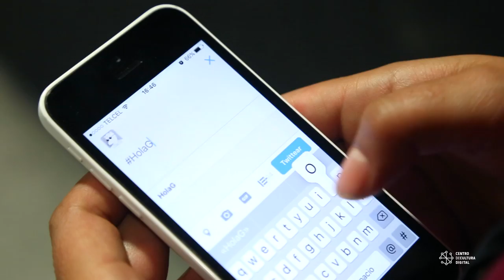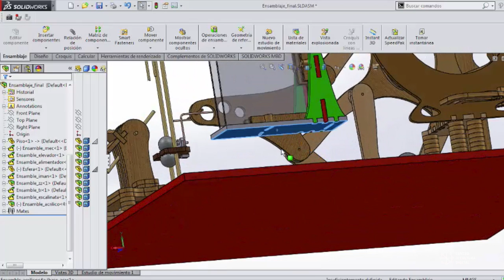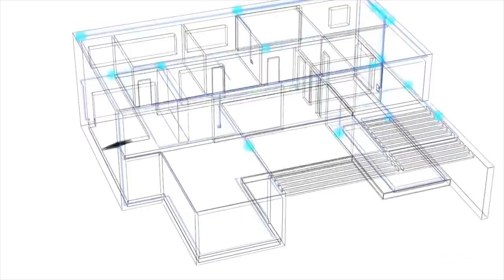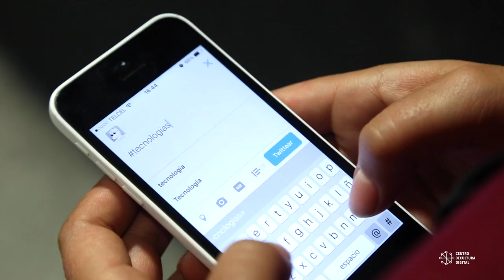La Máquina de Goldberg y el Internet de las Cosas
Qué es una máquina de Goldberg? Cómo hacemos una.
Los chicos del área de tecnologías libres del CCD crearon una que tú puedes controlar a distancia. Solo envía un twit que contenga uno de los siguientes hashtags elCCD HolaGoldberg tecnologiaslibres y esta maquinita soltará una bolita de acero con tu nombre de usuario!